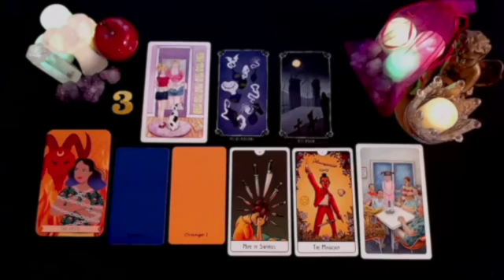SAGITTARIUS 😱ON JUNE 17 THE REST OF YOUR LIFE WILL BE DECIDED 🚨😱🔮 JUNE 2024 TAROT LOVE READING